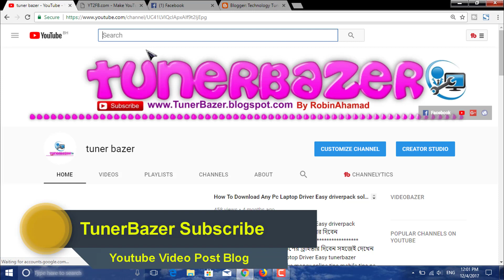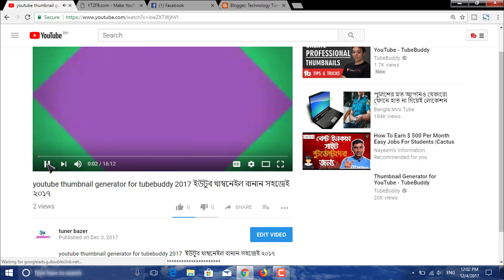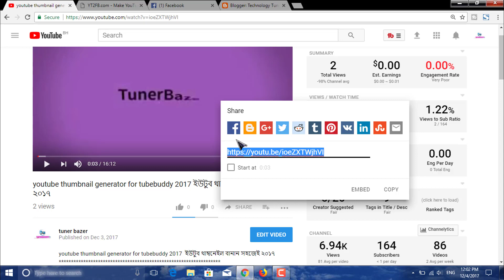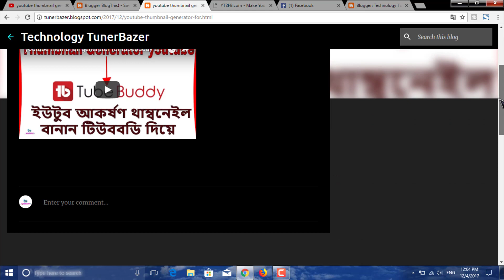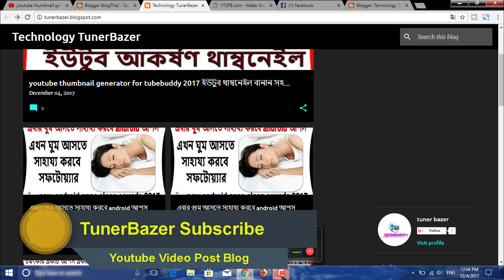How to youtube video post blog site easy tips ইউটুবের ভিডিও পোস্ট করুন ব্লগে সহজেই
tunerbazer technology tuner channel make money online tips